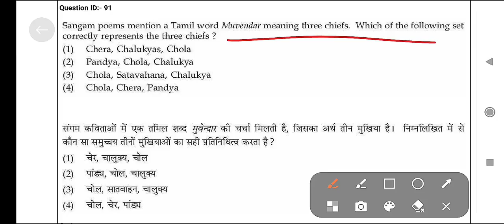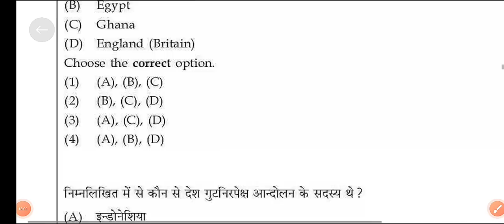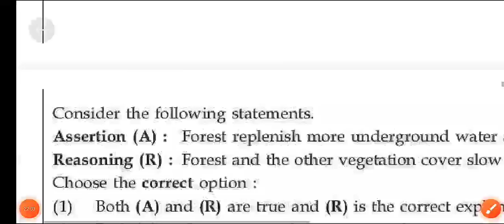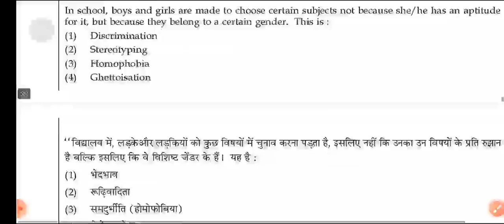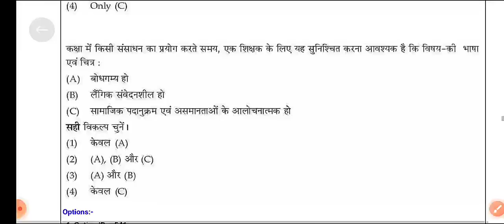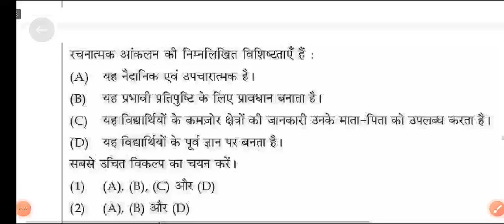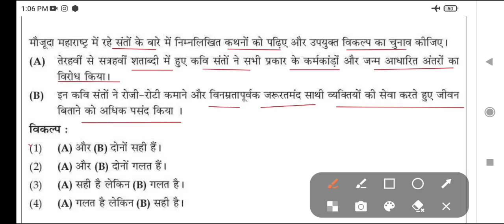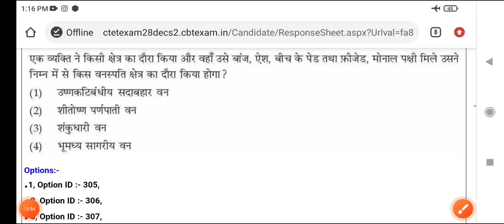CTET SST Paper 2 Marathon | CTET Paper 2 Social Science Marathon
ctet sst
ctet sst Pedagogy
ctet